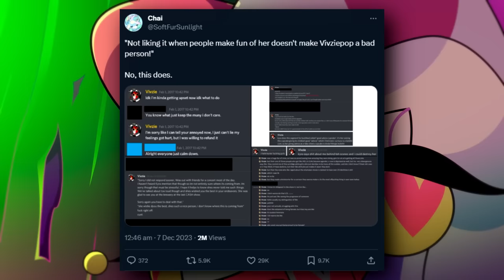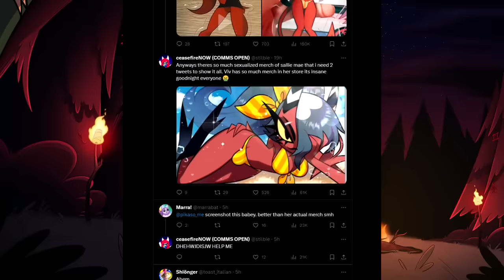The Hatred of Vivziepop Is Getting Worse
seems like with the lead up to the release of Hazbin Hotel drama surrounding vivzie is only becoming more consistent as the weeks go on. In my last video i went over the recent meme drama surrounding vivziepop and unfortunately it seems to have only continued to spiral out of control. Things have only escalated since my original video which ill be taking a look through today.
After the huge kick off surrounding the cain meme it only inspired more and more people to jump in and start a trend getting it up onto the trending tab on a few occasions.Some of the more popular ones i saw included: adventure time, scott pilgrim, family guy, etc etc all going with the template basically following if x was written by vivziepop.